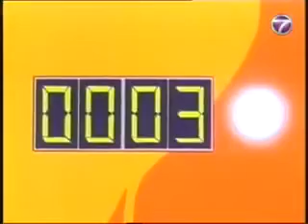Salinan Doraemon Malay kubu rasiah nobita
Diterbitkan 3 julai 2019 doraemon Malay dub